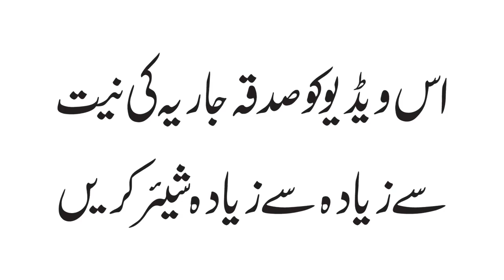3rd Ramadan 2018, After Salat al Taraweeh --2Maqbool Rohani Lamhay -- 2018-05-18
دو مقبول روحانی لمحے -03 رمضان بعد نماز تراویح (18 مئی 2018)
Audio Recording

Copyright Warning

All contents including this video and all other video clips and audio clips uploaded to this channel are the property of Ubqari (Hakeem Muhammad Tariq Mahmood) and are protected by international copyright laws. Don’t copy, Re-Upload, by changing visual effects or in any other way exploiting any part of copyrighted material without written agreement and permission from Ubqari (Hakeem Muhammad Tariq Mahmood)